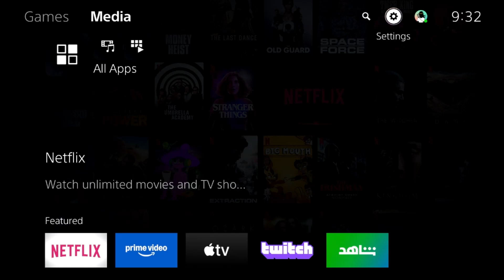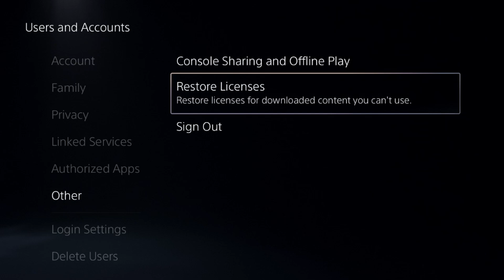How to Fix PS5 Remote Play Not Working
If your PS5 Remote Play is not working, there are several troubleshooting steps you can take to fix the issue. First, ensure that Remote Play is enabled on your PS5 by going to Settings then System then Remote Play and turning on the feature. Next, make sure your PS5 is in Rest Mode with Stay Connected to the Internet and Enable Turning on PS5 from Network activated under Settings then System then Power Saving then Features Available in Rest Mode. How to Fix PS5 Remote Play Not Working

A stable internet connection is crucial for Remote Play to function smoothly. Use a wired Ethernet connection on both your PS5 and PC or mobile device for the best experience. If using WiFi, make sure you have a strong signal and try switching between 2.4GHz and 5GHz bands for better performance. Restart your router and modem to refresh the connection, and if needed, update your router’s firmware. How to Fix PS5 Remote Play Not Working

If Remote Play isn’t connecting, update both your PS5 and the Remote Play app to the latest versions. On your PS5, go to Settings then System then System Software then System Software Update. On your PC, mobile, or tablet, update the Remote Play app from the official PlayStation website, App Store, or Google Play Store. How to Fix PS5 Remote Play Not Working